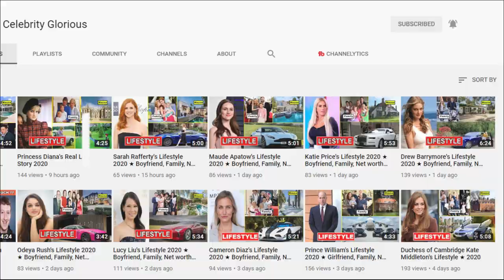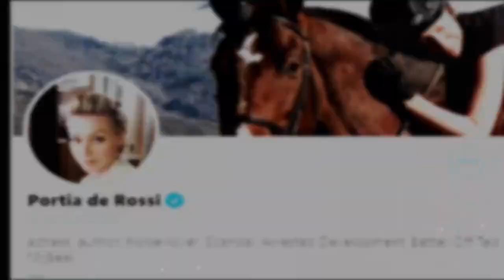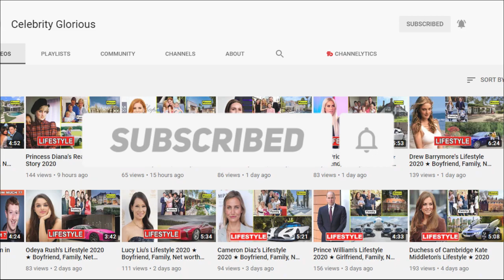Portia de Rossi's Biography & Family, Parents, Brother, Sister, Husband, Kids & Net Wroth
Portia de Rossi is an American-Australian actress, model and philanthropist. She is best known for television roles as Nelle Porter on Ally McBeal, Lindsay Bluth Fünke on Arrested Development and Elizabeth North on the American political thriller series Scandal. For her work in Ally McBeal, she won a Screen Actors Guild Award. Her other television credits include Too Something, Nick Freno: Licensed Teacher, Nip/Tuck and Better Off Ted. She is also known for her roles in the films Who Is Cletis Tout?, I Witness, The Night We Called It a Day, Cursed and Now Add Honey. Born Amanda Lee Rogers on January 31, 1973 in Horsham, Australia to Margaret and Barry Rogers, her father, Barry, died when she was nine years old. She has an older brother named Michael. She was raised in Grovedale, Victoria, and modelled for print and TV commercials as a child. She was educated at Melbourne Girls Grammar School and the University of Melbourne, where she studied law. Her first role as an actress was in the 1994 film Sirens. She married talk show host and comedian Ellen DeGeneres in 2008. She was previously married to Mel Metcalfe from 1996 until 1999.

Portia de Rossi family,Portia de Rossi education,Portia de Rossi 2020,
Portia de Rossi Life story,Portia de Rossi school,portia de rossi wife,
portia de rossi net worth,portia de rossi movies and tv shows,
portia de rossi instagram,portia de rossi husband,
portia de rossi height,portia de rossi and ellen,portia de rossi age.

♡Celebrity Glorious♡